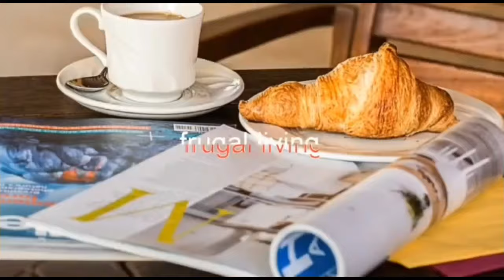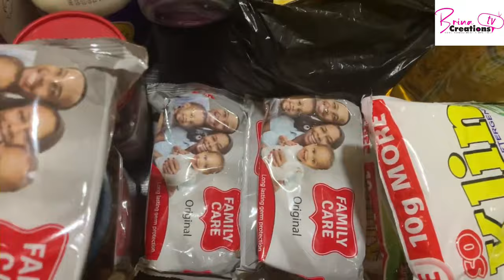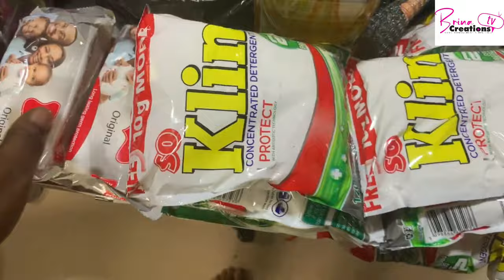Healthy Budget Monthly Groceries Shopping For March | BrinaCreations TV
Healthy Budget Monthly Groceries Shopping | BrinaCreations TV
Hello people! In this video, I have shared with you one of the easiest things I do to stay healthy on a budget. By buying everything I need to be healthy on a monthly basis, I have them readily available, that way it's easier for me to consume them. I also buy them in bulk which make them cheaper than usual.

Check out this video on my groceries shopping for the month of February Healthy Monthly Grocery Haul For February | BrinaCreationstv

Do not forget that the most important rule to buying your food stuffs in bulk is that you must have a good storage system. Remember that maintaining a healthy lifestyle starts by making sure that what goes into your body is the right one. Enjoy!

OTHER VIDEOS YOU MAY LIKE:
You may buy the water filter candle by clicking the

And if you do not already have a water filter, you can buy one by clicking on the

You may also buy the 3 liters whistling kettle by clicking on the

Buy a set of 6 stainless steel sieve by clicking on the

ABOUT MY CHANNEL:
My name is Oge and I am a Nigerian blogger and vlogger on food, health, and modest lifestyle. I live in Abuja, Nigeria and I share my experiences as a mum, a wife, a career woman, a budget-friendly buddy and an advocate for healthy living.